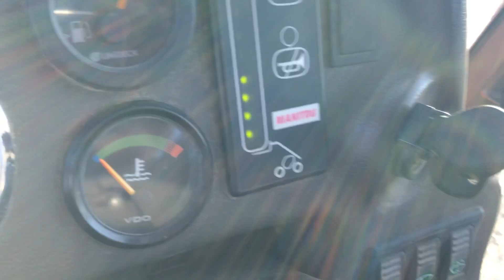Lot 7 - 2006 Manitou MLT 628-120 LSU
Thursday 11th March 2021 - Thursday 18th March 2021